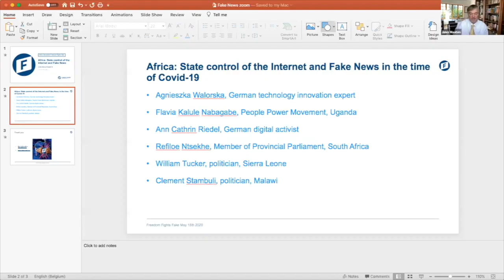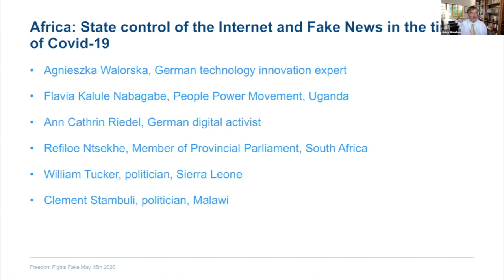Africa: State control of the Internet and Fake News in the time of Covid-19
On Friday 15 May at 13:00 CAT, FNF Africa hosted an online session titled "Africa: State control of the Internet and Fake News in the time of Covid-19". The session is a follow up to the successful event on Freedom of Online Communication in Africa at the recent Africa Liberal Network 2020 General Assembly in Ouagadougou, Burkina Faso.

Our panelists are:
Agnieszka Maria Walorska - German technology innovation expert
Kalule Flavia Nabagabe - Team Leader of the Women's Wing of the People Power Movement Uganda
Ann Cathrin Riedel - German Political Scientist
Refiloe Nt'sekhe - Member of Provincial Parliament, South Africa
William Tucker - Politician, Sierra Leone
Clement Stambuli - Politician, Malawi
Jules Maaten, FNF Africa Regional Director